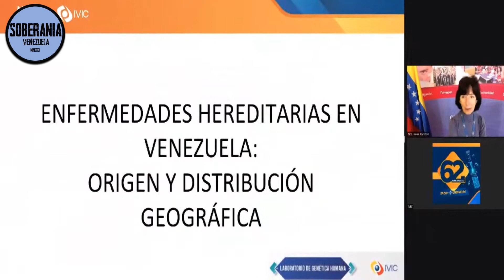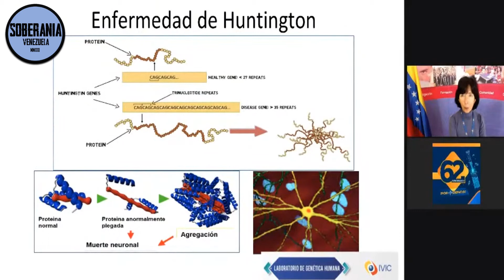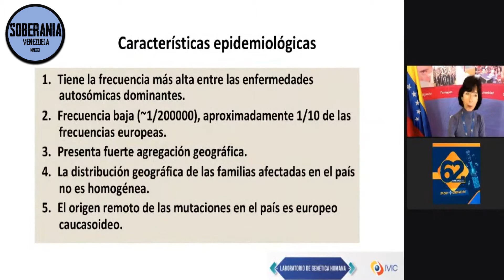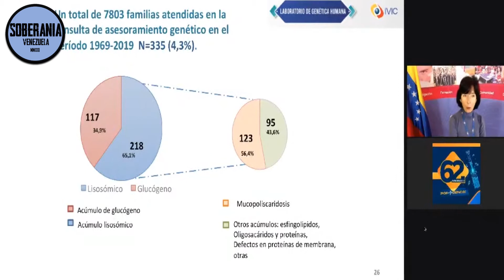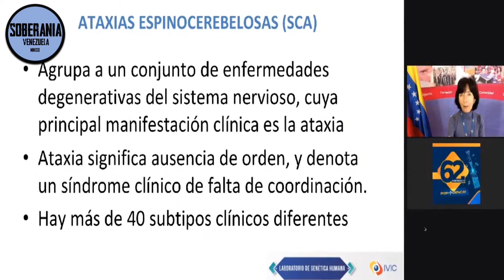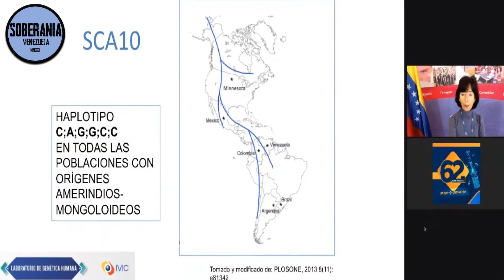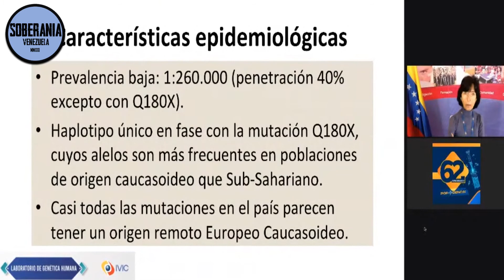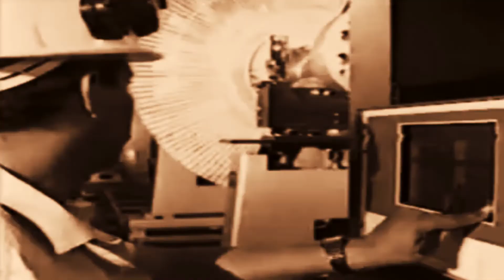🚨 Genética en Venezuela | Enfermedades genéticas y su distribución territorial en Venezuela - IVIC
El Laboratorio de Genética Humana desarrolla investigaciones en el área de la genética médica y la genética de poblaciones. Se realizan estudios sobre la distribución de genes anormales en la población y sobre la estructura genética de algunas de nuestras poblaciones a partir de polimorfismos moleculares autosómicos, del ADN mitocondrial y del cromosoma Y.

¿Que opinas? Déjame saber tu opinión sobre este video a través de un comentario!
Soberania Venezuela tiene licencia de Ruptly para la difusión de sus contenidos. Para más información visitar
"Conoceréis la verdad, y la verdad os hará libres"
Evangelio de Juan Capitulo 8 verso 32